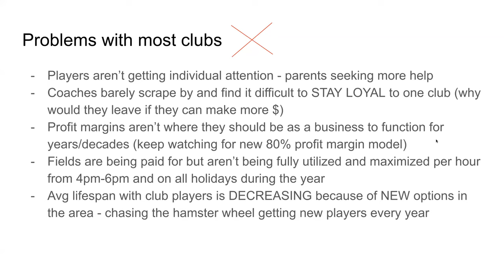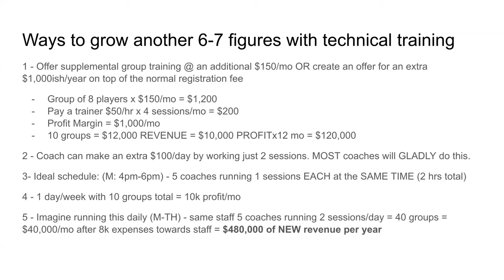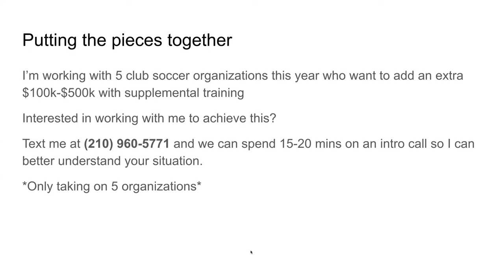How Soccer Clubs can Add 6-7 Figures with Technical Soccer Training as a Service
Today, we cover how soccer clubs and organizations can add 6-7 figures per year with technical soccer training as an additional service to club practice.